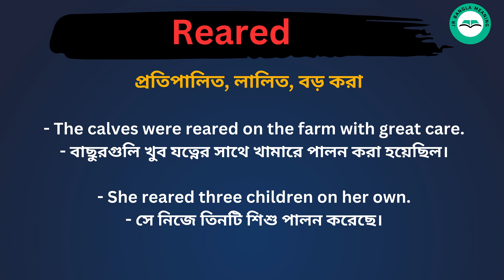Reared meaning in bengali/Reared শব্দের বাংলা ভাষায় অর্থ অথবা মানে কি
Reared Meaning In Bengali
Reared শব্দের বাংলা ভাষায় অর্থ অথবা মানে কি
Reared Bangla Meaning